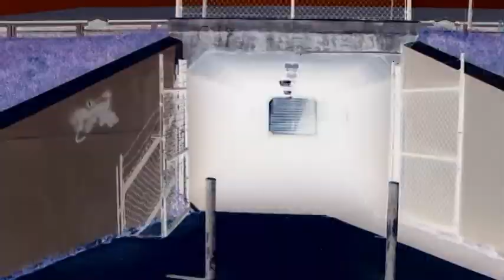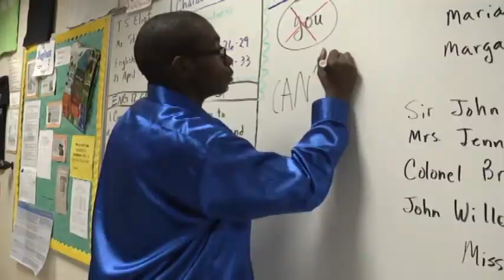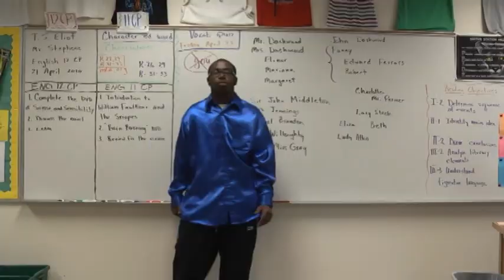U Can't Touch This by MC Hammer Music Video Project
This video was put together for Smiths Station High School's television program, PNN.  The video was produced by Beahunja and it features many students from the high school.